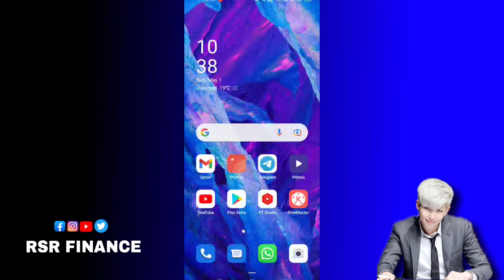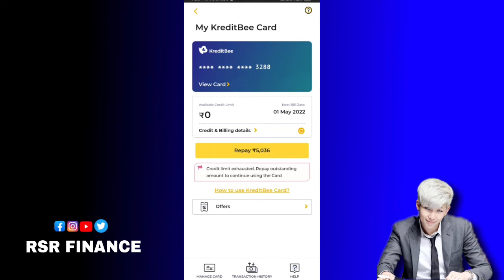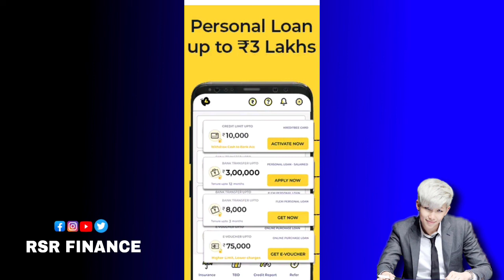my kredit bee Credit card pay later instant loan instant approval high loan amount approved instant